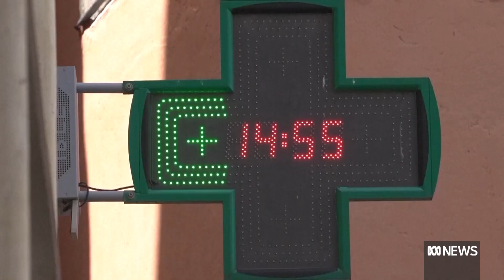Humans Have Exceeded Six of the Nine Boundaries Keeping Earth Habitable | The World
The Earth is now well outside the safe operating space for humanity. That's according to scientists who've found six out of nine "planetary boundaries" have now been broken because of human-caused pollution and destruction of the natural world. Professor Katherine Richardson, one of the scientists who helped create the Planetary Boundaries Framework, tells The World the findings show "we need to manage our relationship with the natural environment".